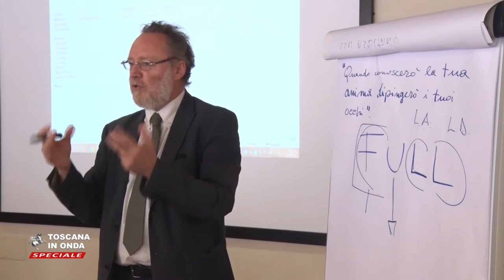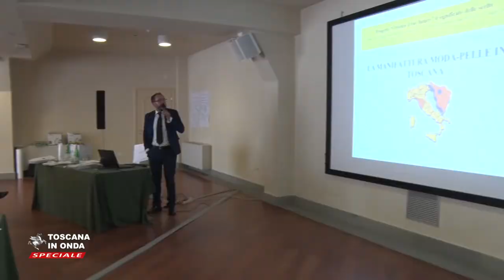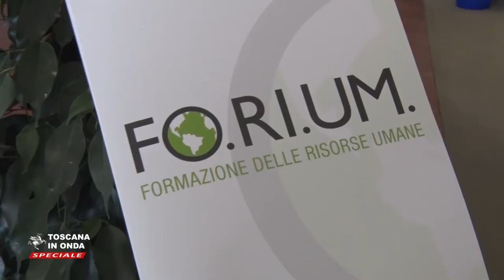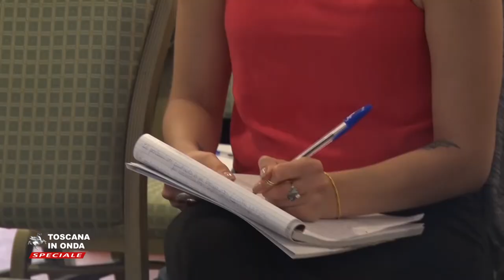Orienta il tuo futuro per scegliere meglio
Milleduecento percorsi di orientamento universitario affidati a neolaureati, dottorandi e formatori esperti per aiutare i giovani toscani ad orientare le loro scelte didattiche.